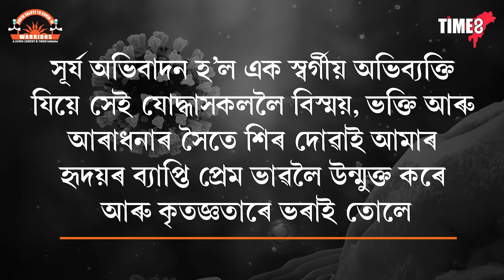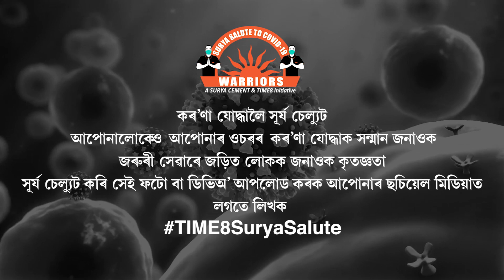কৰ'ণা যোদ্ধাক কৃতজ্ঞতা দি TIME8 TV আৰু Surya Cementৰ যোদ্ধাক চেল্যুট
আপোনাৰ ওচৰত থকা কৰ'ণা যোদ্ধাক যাচক সন্মান, SURYA চেল্যুটেৰে সন্মান জনোৱা ফটো আৰু ভিডিঅ' আপলোড কৰক আপোনাৰ ছ'চিয়েল মিডিয়াত, লগতে লিখক